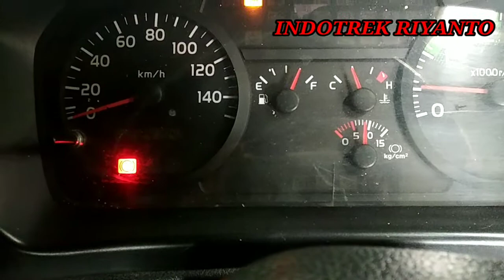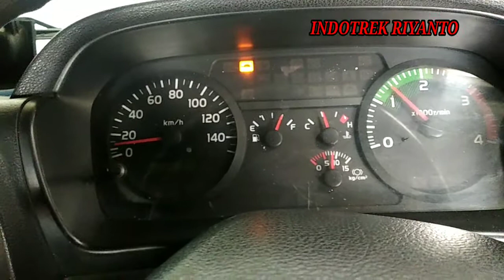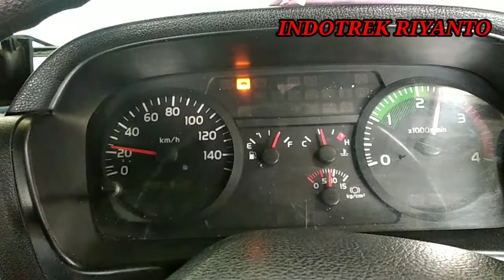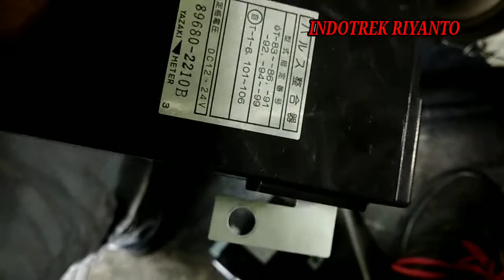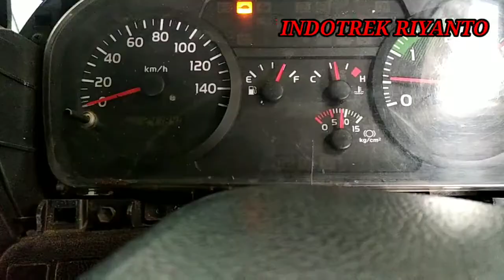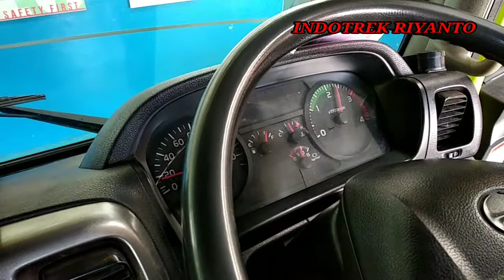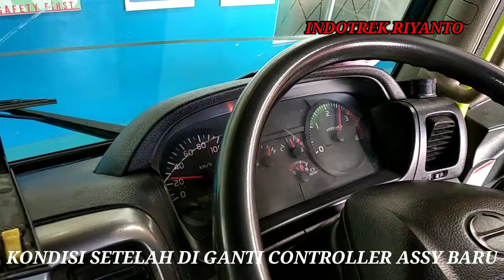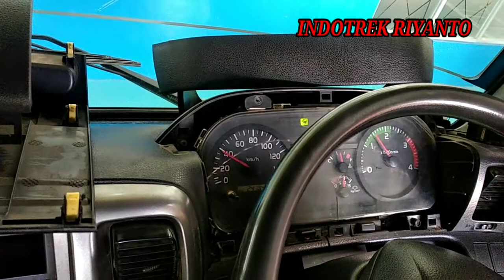JARUM SPIDOMETER MENTOK DI 40 KM/JAM||UNIT HINO FL 260 Ti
Bismillahirrahmanirrahim
Assalamualaikum warahmatullahi wabarakatuh
Semoga sukses
Di video kali ini kita mempunyai masalah atau kendala di unit Hino FL 260 Ti ,dimana transmisi di posisi high speed jarum spidometer hanya mentok di 40 km /jam
Setelah semua di cek termasuk sensor spidometer yg di transmisi dalam keadaan baik
Yang terakhir kita cek Controller Assy atau yg mengatur spidometer mengalami kerusakan atau sudah tidak berfungsi dengan baik
Semoga bermanfaat
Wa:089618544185